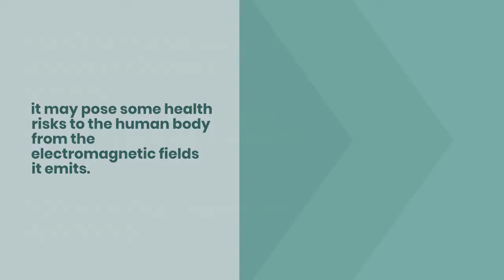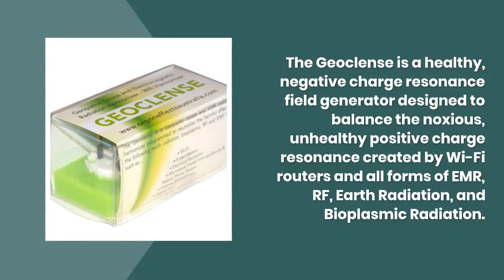How to Reduce or Block EMF from a Router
Wi-Fi is a wireless network with one or more antennas that connect to the Internet and Internet-enabled wireless devices such as cell phones, laptops, computers, and so on.

Although it offers amazing internet connectivity to technological devices, it may pose some health risks to the human body from the electromagnetic fields it emits.